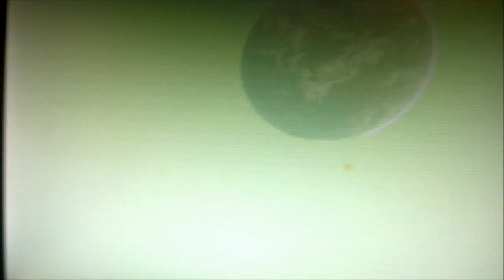Monitor fault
Getting large visible tearing lines on my monitor.